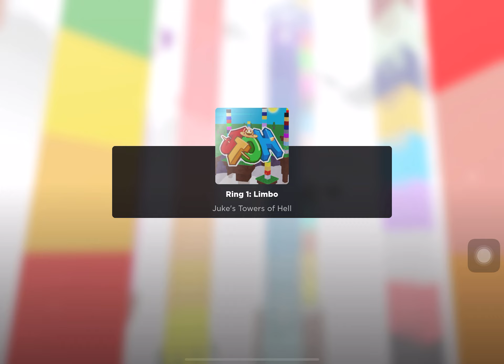Tower of Madness|Juke’s Towers of Hell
tom sucks